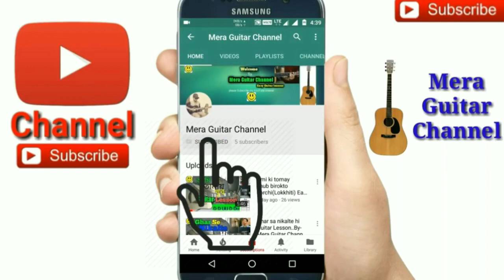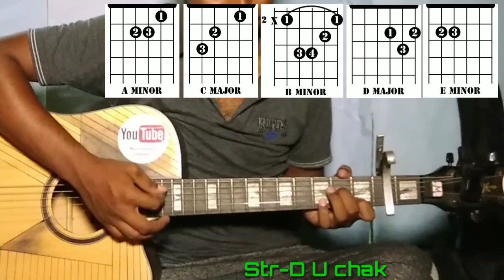Chale Aana |Armaan Malik| De De Pyaar De-Easy Guitar Chords Lesson/Tutorial/Tabs/Cover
Chale Aana Guitar Chords
chords-F# min,E,D,Bmin,C# min
capo on 2nd fret Chords-Emin,D,C,Amin,Bmin
str-D U chak

🎸My guitar...
🎸My ukulele...
🎸Guitar tuner...
🎸Guitar bag...
🎸🎙My microphone..